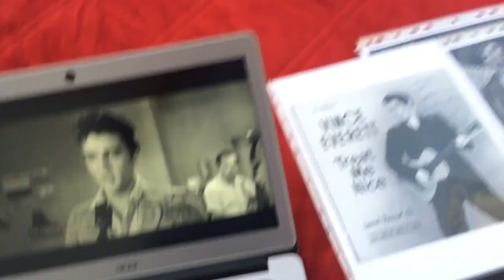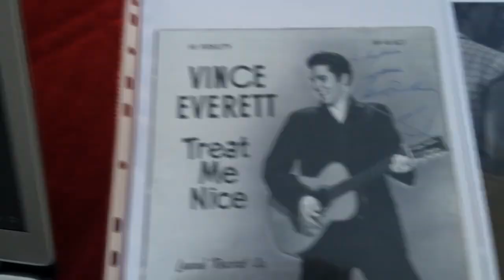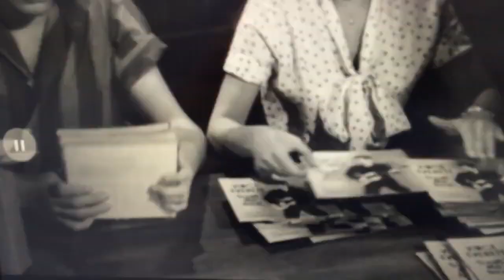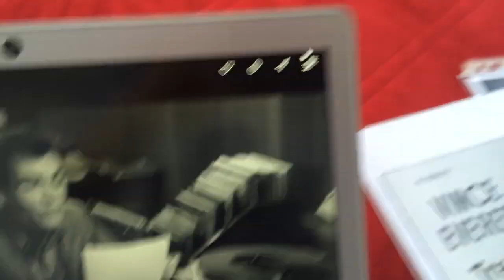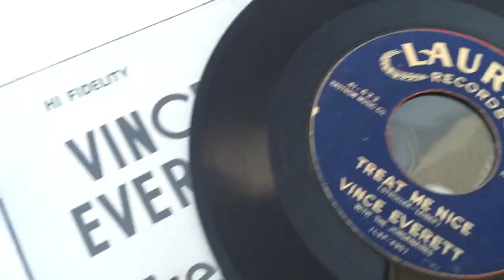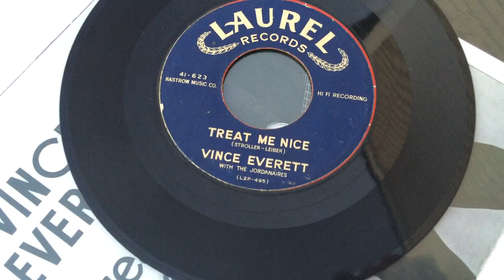RAREST Elvis Presley Record FOUND ! Treat Me Nice Jailhouse Rock Screen Used Prop The Elvis Cup Guy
The RAREST Elvis Presley Record has been FOUND !
Treat Me Nice from Jailhouse Rock
One of a KIND
Screen Used Prop The Elvis Cup Guy

Rarest Elvis Presley 45 rpm Record has been Found "Treat Me Nice" Jailhouse Rock Screen Used Prop
see updated story on Elvis Information Network (link below)
The World's RAREST Elvis Record has been FOUND !!
"Treat Me Nice" movie prop from "Jailhouse Rock"
used onscreen. It's the only one in existence.
The same label is pasted on both sides of the record.
Credits Vince Everett on the label.
I played the record..and it's Hawaiian music
The #'s in the trail off space on the record are HRC-65A (one side ) / HRC-65B on the flip side.
I did quite a bit of research..and the 45 rpm record that these labels are glued on is "A Song of Old Hawaii / HoloHolo Ka'a" on the "49th State Hawaii Record Company" label.
this record company was in business from 1949 to 1958.
I've watched the movie "Jailhouse Rock", and this record was used as a prop when Disc Jockey Dean Jones plays "Treat Me Nice" on the radio, which lights up the phone lines, creates demand..
and then Elvis is seen in the record store scene autographing the Vince Everett "Treat Me Nice "sleeves for fans.
I assume that since only one side of the record was going to be on film...they pasted the same label on both sides of the record.
catalog #41-623 is on the label ( same as the Laurel picture sleeve prop) and shows the Jordanaires as the backup singers.
Interesting also, label credits "Stroller -Leiber"  instead of Leiber and Stoller,
I purchased this from a record shop in Los Angeles area years ago.
The labels show age ( easily over 60 years old) an the printing/font seems to be period.
Historic discovery